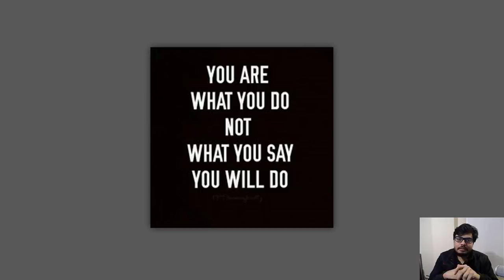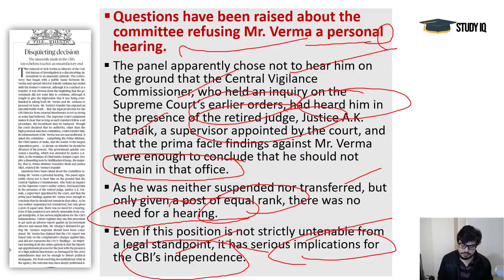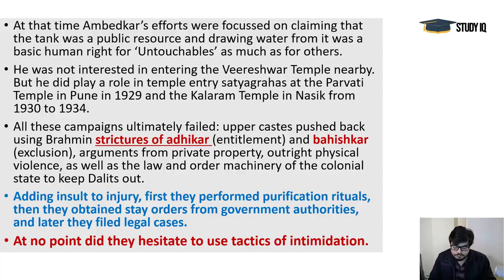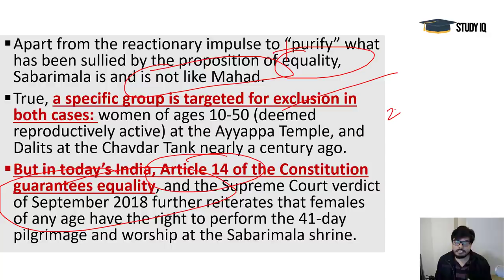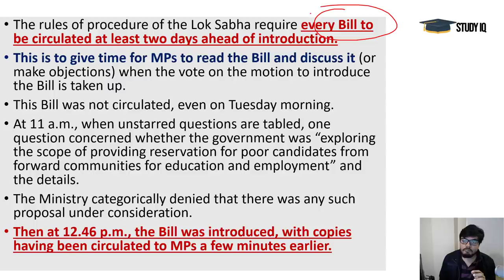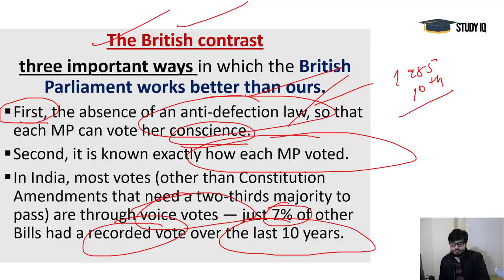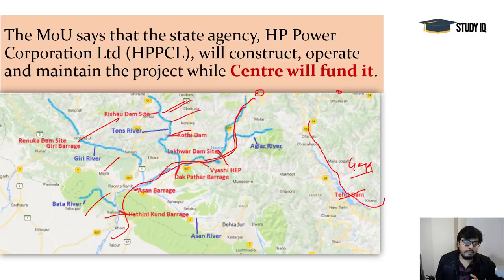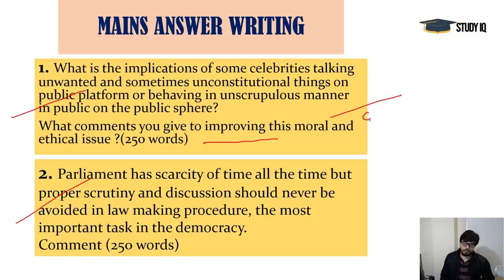English 12 January 2019 - The Hindu Editorial News Paper Analysis [UPSC/SSC/IBPS] Current Affairs